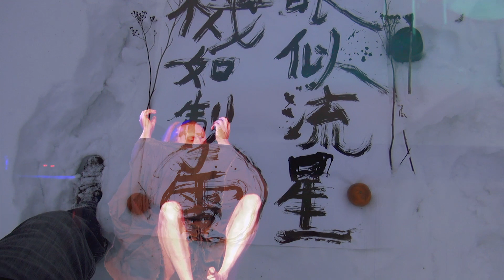Зимняя каллиграфия — танец Буто — кото — сякухати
Театр OddDance. «Метель» — танец Буто (舞踏 〘ぶとう〙 перформанс Григория Глазунова.
Видеопроекция — Александр Наймушин (Vj Kirsan Jaga).
Тадао Саваи (沢井 忠夫). Песня первой четверти луны (яп. 上弦の曲 Дзё:гэн но кёку, 1979).
Исполняют — Ямадзи Михо 山路みほ (кото), Павел Ио (сякухати).

Мною представлены следующие понятия по-японски:
跳舞 (ちょうぶ) (тё:бу) танец, пляска.
小野炭や手習ふ人の灰ぜせり — (Оно-дзуми я / тэнарау хито но / хаи дзэсэри) хайку Мацуо Басё (松尾芭蕉).
Дословно: Уголь из Оно / человек учится писать / разгребание пепла.
Поэт. перевод: Уголь из Оно напомнил о каллиграфе Тофу Оно и учащемся, что пишет и практикует на золе. Разгребаю золу в печи.
喜 (йорокоби) радость.
栄 (сакаэ) процветание.
眼似流星 機如掣電 — Глаза подобны скольжению кометы, случай подобен блистающей молнии.
(Яп. чтение: 眼流星に似て 機掣電の如し — манако рюсэй ни нитэ ки сэйдэн но готоси.)
幸福 (ко:фуку) счастье, благополучие.
2017 январь, Москва.